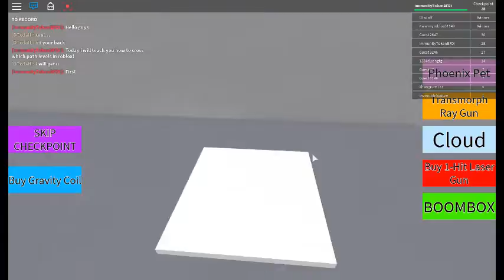How to pass Which path levels without dieing in ROBLOX